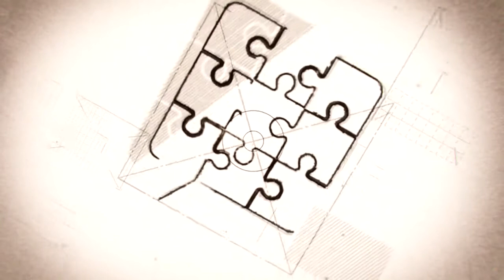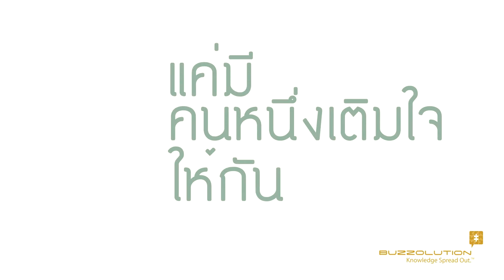จิ๊กซอว์ที่หายไป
มองดูภาพชีวิตคนหนึ่งก็เปรียบเป็นเหมือนจิ­๊กซอว์
มีเรื่องราวที่หลากหลาย
แต่มีบางมุมที่ขาดหายไป รอใครสักคนเข้ามา
เติมชีวิตที่หล่นหาย
เมื่อไม่รู้ว่าต้องเดินไปจุดไหน
และจะค้นหาอะไรในชีวิต
ขอให้เชื่อในฉัน

ว่าคนๆ หนึ่งจะเดินเข้ามา
มาทำให้ได้รู้ว่าชีวิตมันยังมีความหมาย
เส้นทางที่มันยังดูแสนไกล
อาจจะแค่เหลือชิ้นสุดท้ายมาต่อส่วนที่หายไ­ป
และหามาทั้งชีวิต